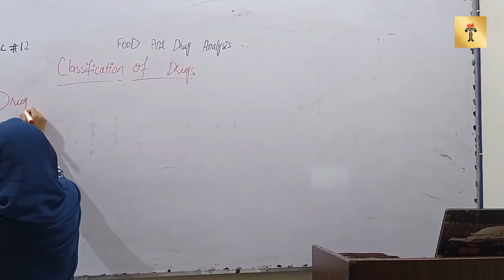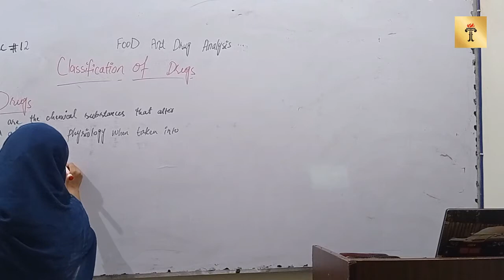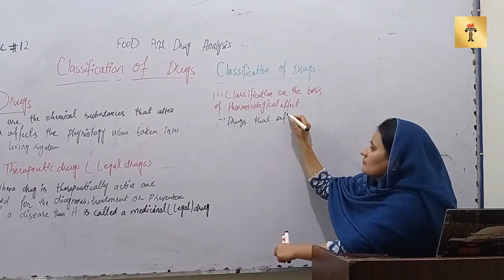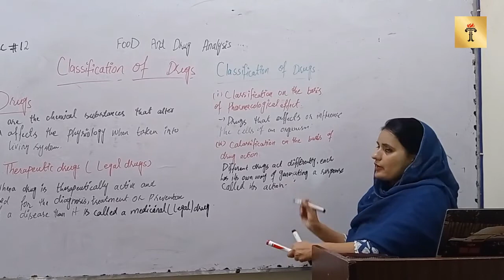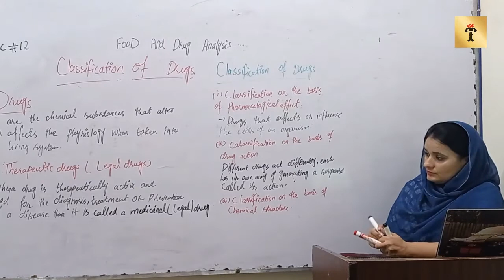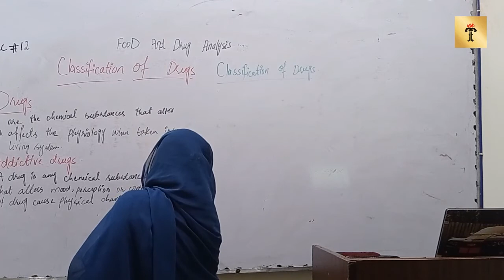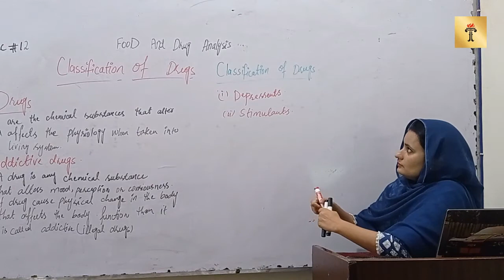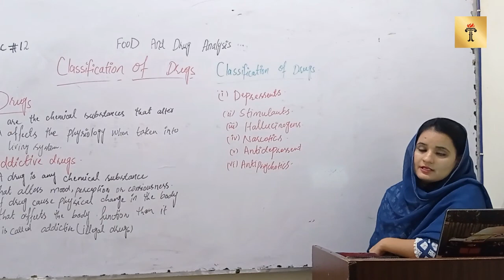M.Sc. Chemistry 189 (Food and Drug Chemistry Lecture 12)